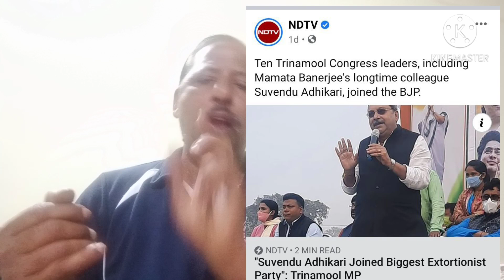Deaf News Jagannath YV,( Kar)Nos 188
General News updated on 21 st Dec 2020